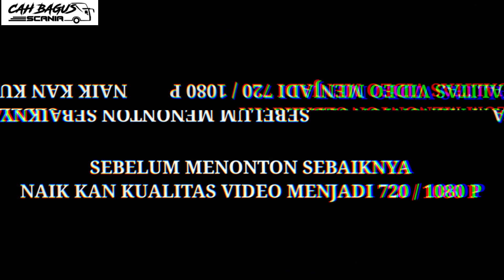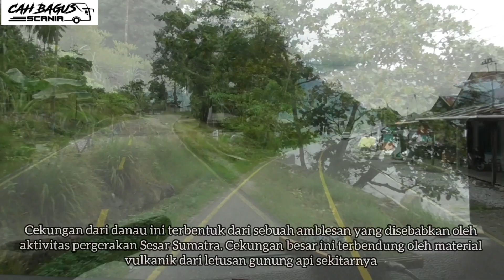View indah Danau Singkarak-Solok`menu mkn komplit`Trip Bus Pangeran mesin dpn 1623